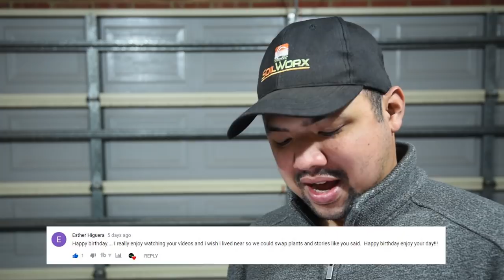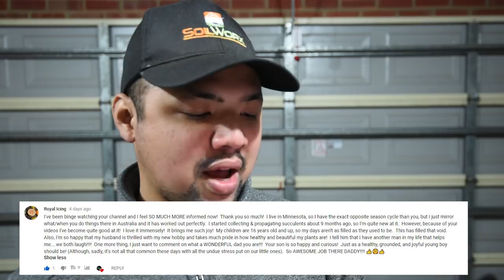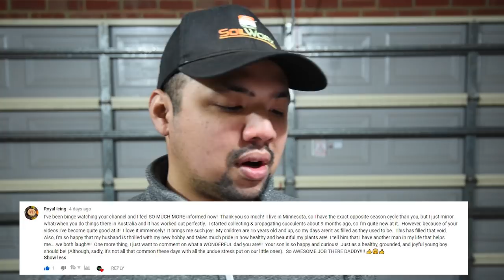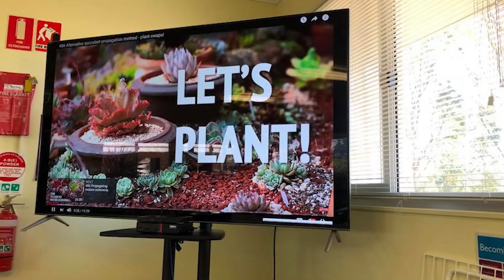#86 Recap - Let's Plant is 1 year old!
Let's Plant Recap!

A couple of days ago last year, I uploaded my first Let's Plant vlog episode. Let's Plant is now a year old!!!

This means that the next episode will officially be the first episode of season 2. Huzzah!

As always, Let's Plant recap is a companion show to my main Let's Plant episodes. It's a place where I can sit down (most of the time, just figuratively) and read your comments, and react to them. This is also a platform for me to share my thoughts, and short term plans, and more importantly, a place for us to hang out online, even if it's just me doing the talking. I don't get to do live shows often, so this is hopefully the next best thing.

See you in season 2!